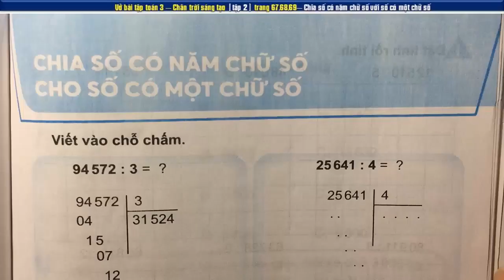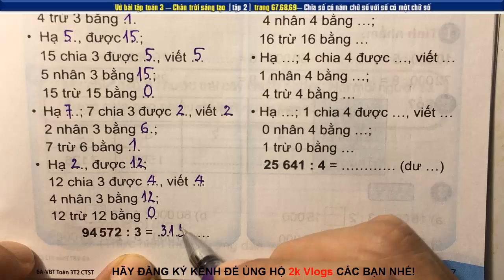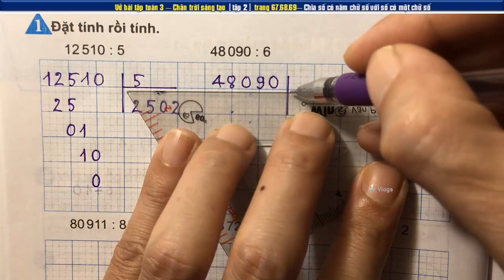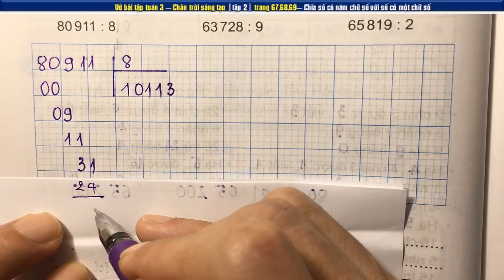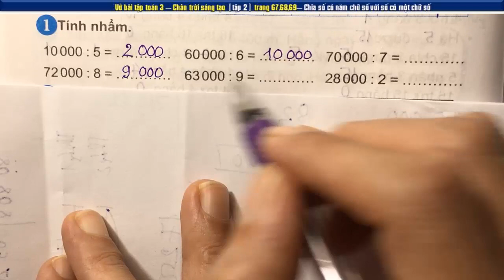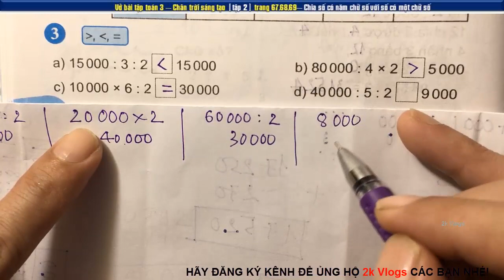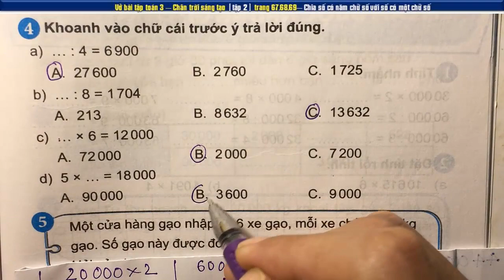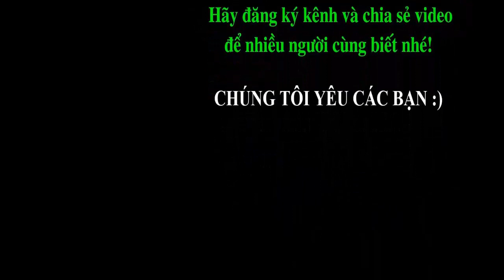Vở toán lớp 3 chân trời tập 2 - Chia số có năm chữ số với số có một chữ số -Trang 67,68,69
Vở bài tập toán lớp 3 bộ sách chân trời sáng tạo tập 2 - Chia số có năm chữ số với số có một chữ số -Trang 67,68,69
👇 Xem nhiều hơn các video của 2k Vlogs 🌴